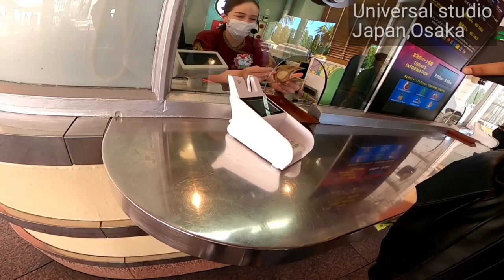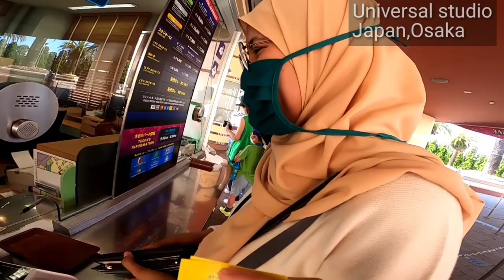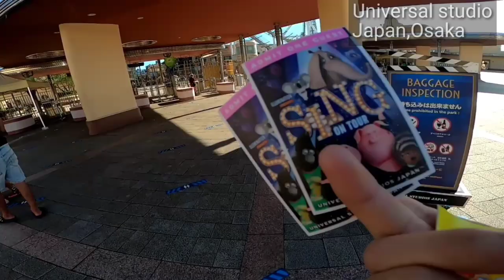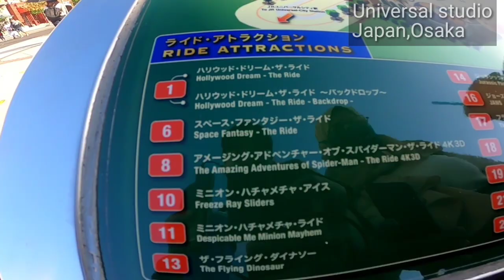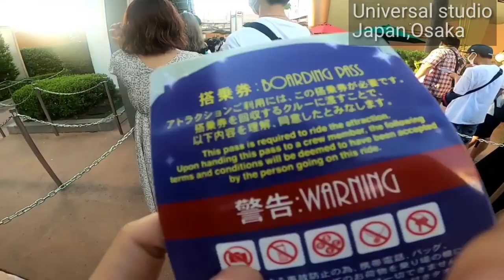Universal studio japan